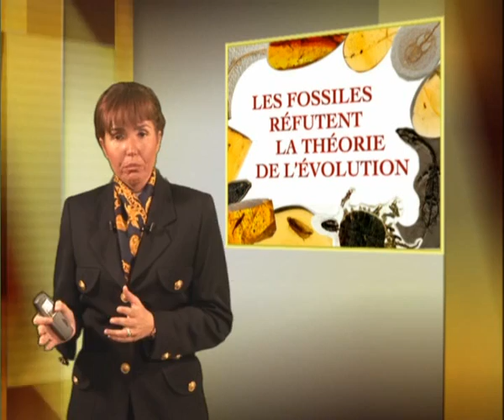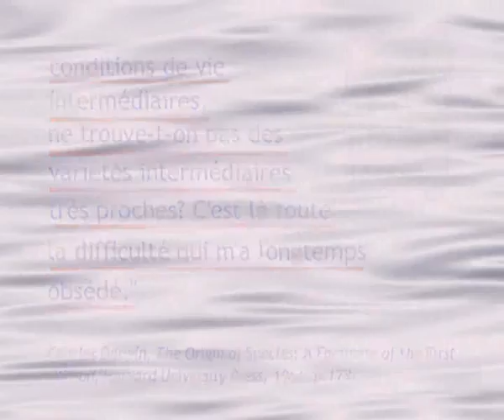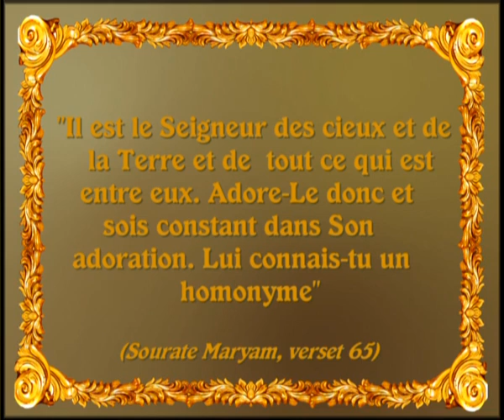LES FOSSILES REFUTENT LA THEORIE DE L'EVOLUTION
Ce film vous fournira non seulement des informations concernant la chute de Darwinisme mais également un examen sérieux d'une variété de spécimens de fossiles, datant de millions d'années, encore capable de déclarer : "Nous ne naquîmes pas de l'évolution, nous fûmes créés."